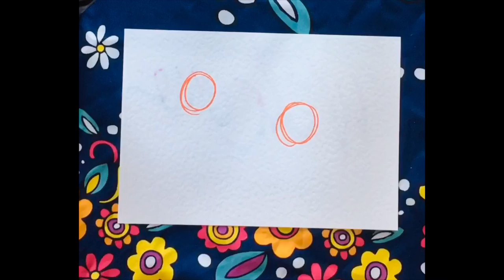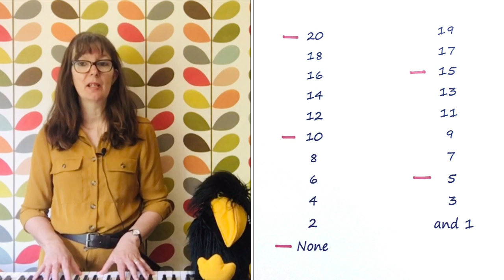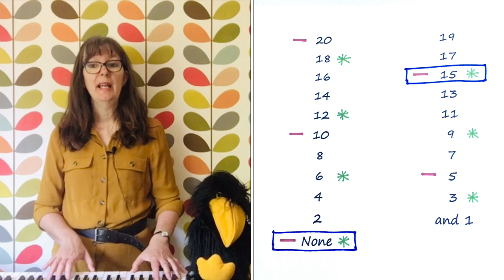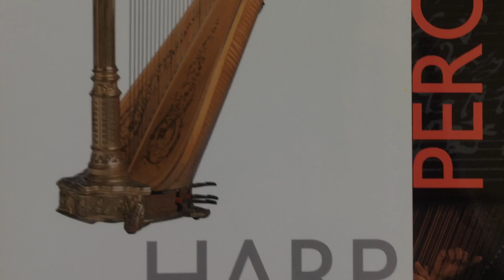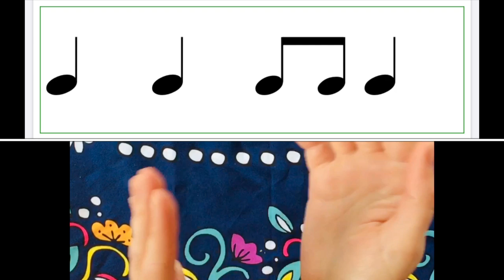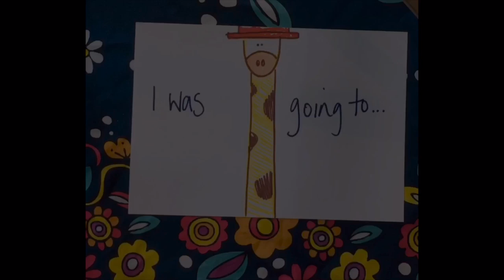Music Lesson Week 11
Singing, clapping and musical fun!